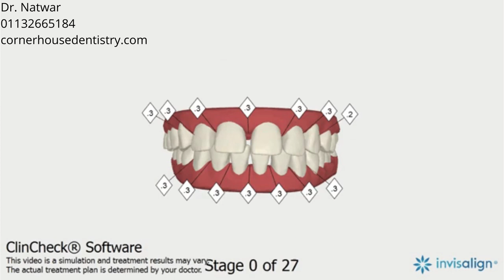Increased overjet, Deep bite, Midline shift, Spacing, Pre-restorative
Intrusion, Retraction, IPR, Space Closure

5-6, Corner House Shops, Moortown, Corner, Leeds LS17 6LD, United Kingdom